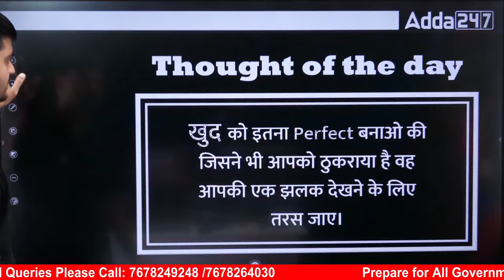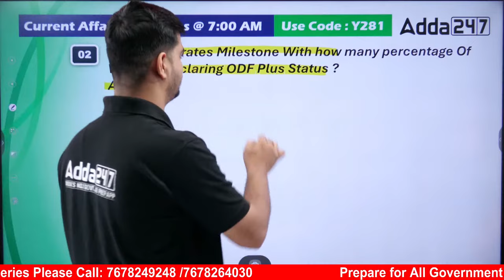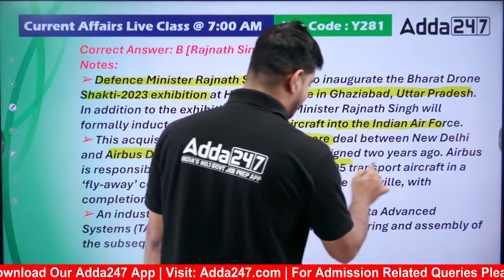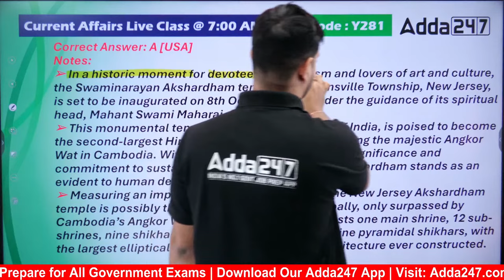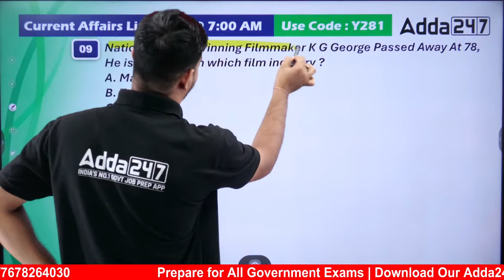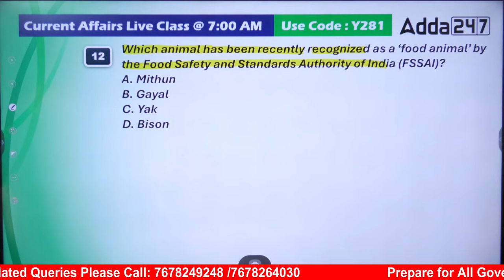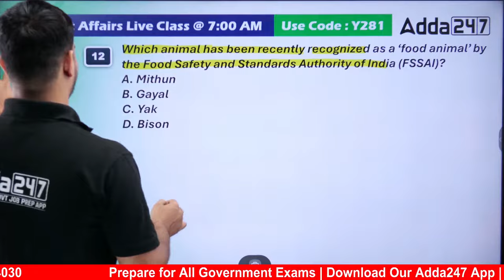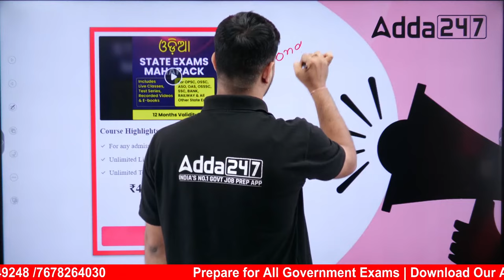26th September Current Affairs 2023 | Current Affairs Today l Current Affairs By Bibhuti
26th September Current Affairs 2023 | Current Affairs Today l Current Affairs By Bibhuti, In This Video, We Will Provide You With All The Important Current Affairs Updates For 26th September 2023. In This Video, We Will Cover A Range Of Topics Related To Politics, Sports, Economics & More. Watch This Video To Know More About This.

LIVE CLASSES
October Batches: